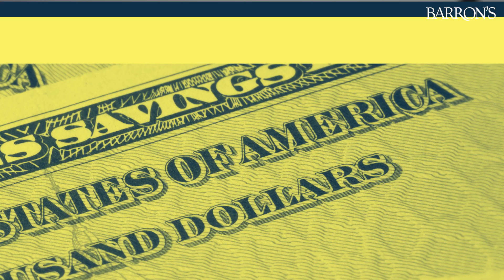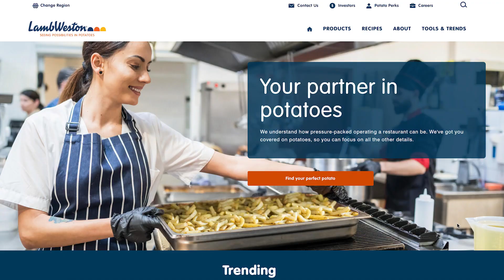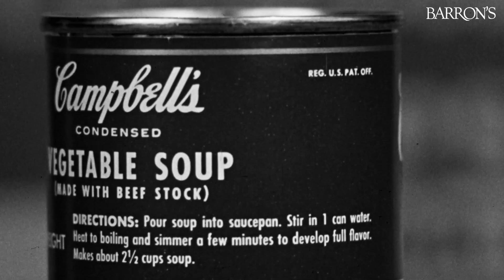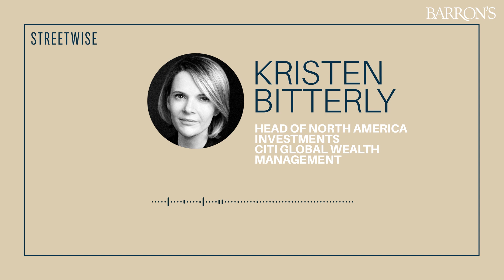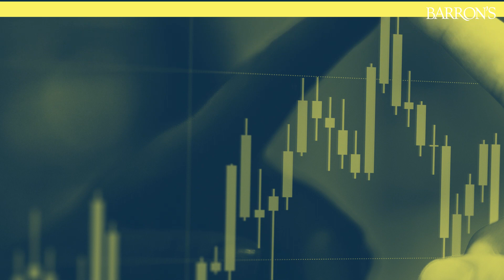Midcaps, AI, and Apple's New Headset | Barron's Streetwise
Citi strategist Kristen Bitterly breaks down the stock and bond markets. Jack and Mette discuss virtual dinosaurs, and what Big Data means for soup.